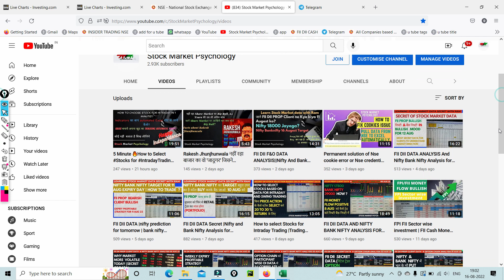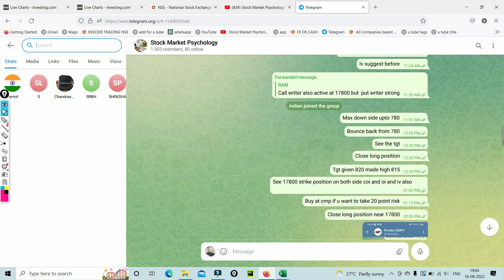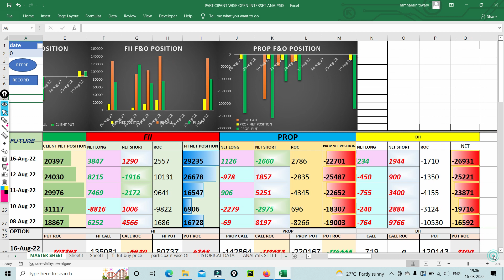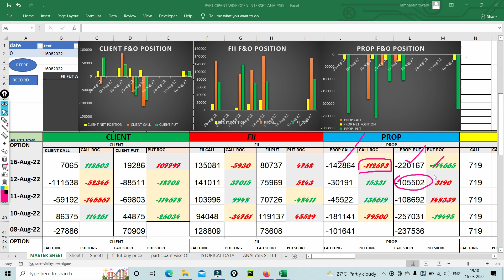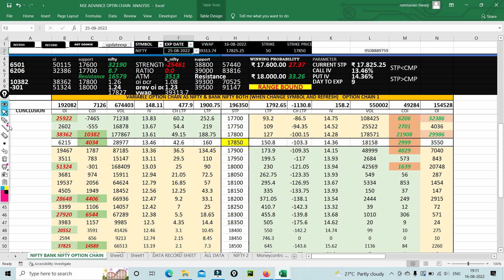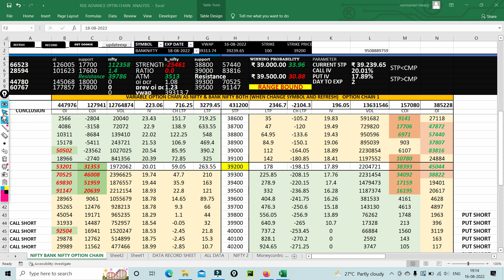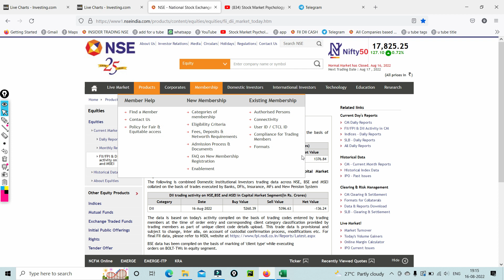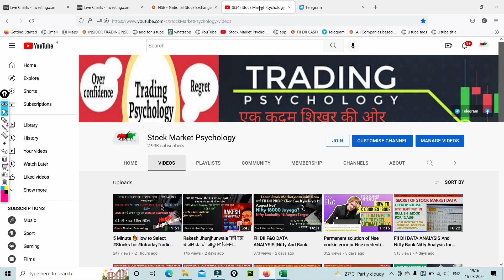FII DII FUTURE OPTIION DATA AND NIFTY BANK NIFTY ANALYSIS FOR 17 AUGUST 2022|| STOCK MARKET SECRET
Video Highlights:--
How to study FII future option data for market direction
How to study DII future option data for market direction
How to study PROP future option data for market direction
How to study CLIENT future option data for market direction
How to Correlate  future option data for market direction
option chain secret in Hindi
fii cash data
future option me kaise trade kare
option me kase  profit banaye
option chain ka secret
data ki study kaise kare